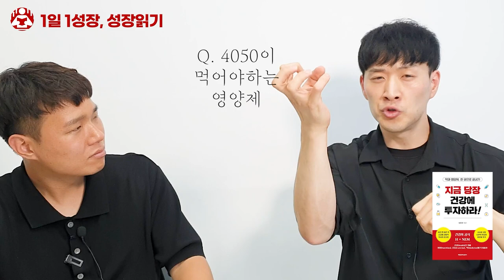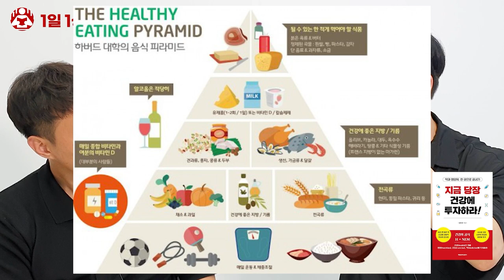약사가 말하는 인생을 훨씬 더 잘사는 방법 I 윤민호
📚 윤민호, 지금 당장 건강에 투자하라